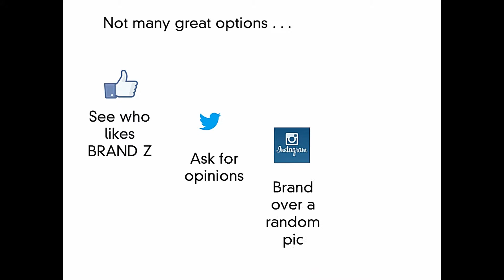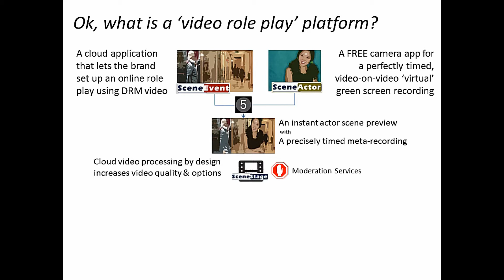SceneEvent Explainer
SceneEvent is a commercial cloud solution for setting up a rights protected, video role play campaign online.    SceneEvent is leading edge technology solution that leverages SceneStage video processing cloud services to assemble rights protected content and SceneActor a FREE consumer camera app that enables a virtual green screen, within a perfectly timed insert clip.